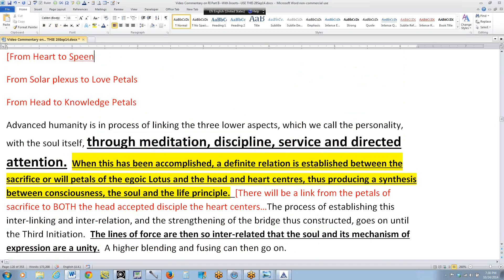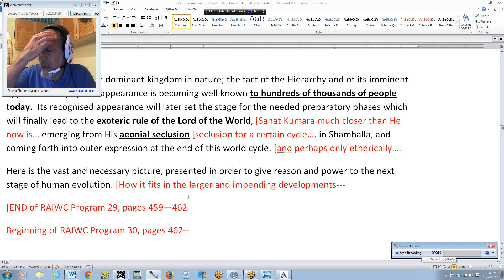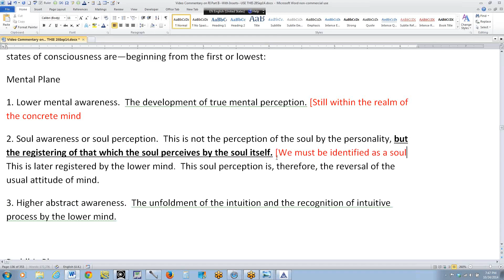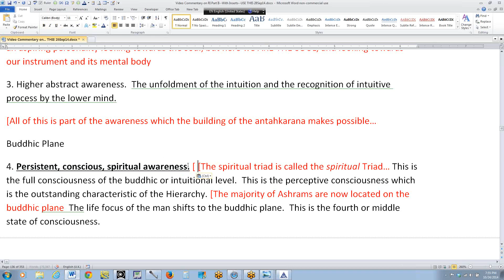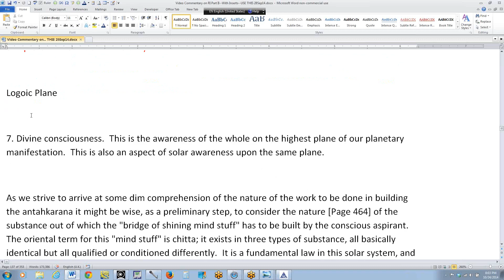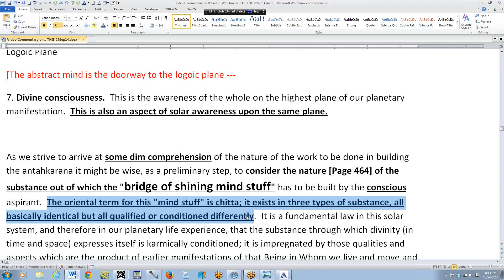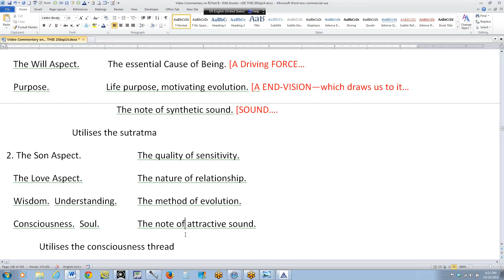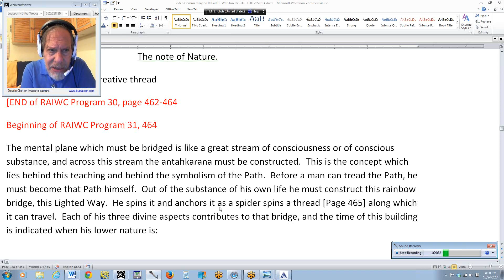The Rays and the Initiations, Part II Commentary - Program 30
Part II Commentary, Program 30
In this thirtieth program we discuss the following; 1): the period of building the ant extends from the end of the Path of Probation until the third initiation; 2): it can be asked however exactly where the Path of Probation ends?; before the first initiation or at the point when accepted discipleship begins; 3): when beginning to build the antahkarana, the man stands firmly upon the lower levels of the mental plane; 4): he has seven states of mental awareness to develop; 5): each of the seven states of mental awareness associated with the seven subplanes of the mental plane, lead, when mastered, to one of the seven initiations; 6): DK lists seven states of awareness, which can perhaps be associated with the seven initiations: a) lower mental awareness; b) soul awareness or soul perception; c) higher abstract awareness; disciple) persistent, conscious, spiritual awareness; e) the consciousness of the spiritual will; f) the inclusive awareness of the Monad on its own plane; g) Divine Consciousness; 7): the antahkarana bridge is a "bridge of shining mind stuff" or chitta; 8): it consists of three types of substance—substance of the concrete mind, substance of the higher mind, substance of the abstract mind; 9): the chitta is conditioned by a trinity of aspects impressed upon it by the energies of the previous solar system; 10): our Solar Logos have manifested in a number of solar systems—this being the fifth; 11): it is essential to read carefully; 12): DK expands upon the nature of the "Three Aspects of Divinity" –the Father, Son and Mother Aspects; 13): He is quite synthetic in this expansion, giving associations which must be considered together but often are not; 14): each aspect of divinity utilizes or develops one of the three threads: the sutratma, the consciousness thread and the creative thread.